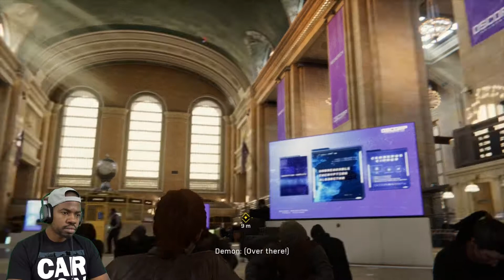IT'S TIME TO THROW DOWN MARTIN! SpidermanPS4 Ep 15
What is EX?
Entertainment Exchange is a social commentary community that dives into the medium of entertainment through movies, tv shows, sports, and more! We use podcasts and videos to help promote our message to inject humility, kindness, and loyalty into our own spheres of influence.

Listen to our podcast on Movies,TV Shows, Sports, Culture and more playing Monday through Wednesday and Friday anywhere podcasts can be found!

We want to answer your questions!